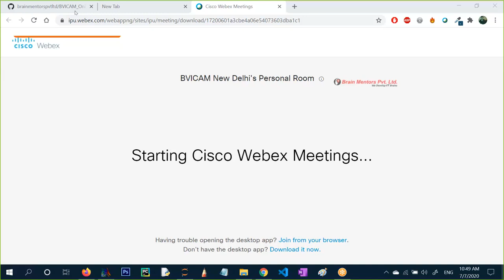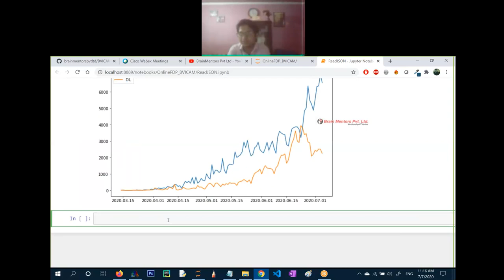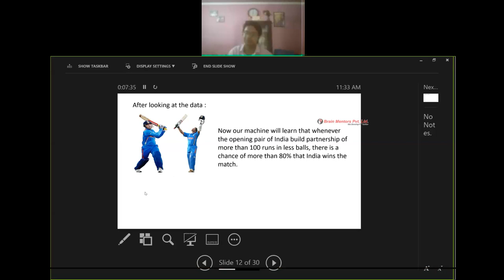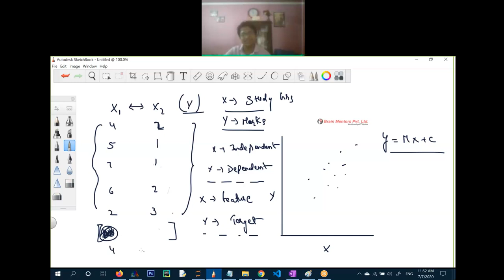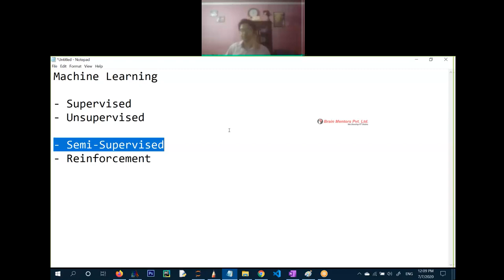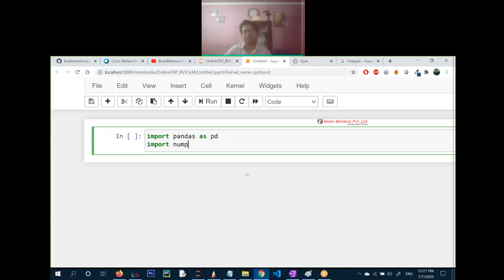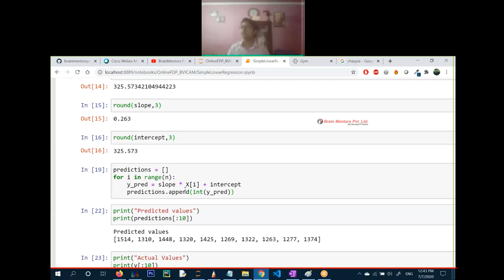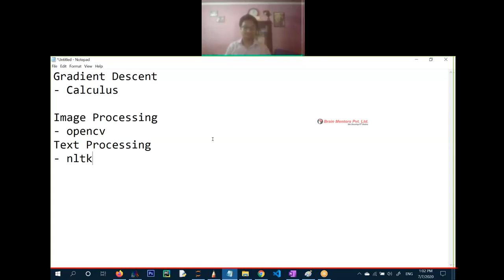Basics of Machine Learning using Python Part 3 by Mr. Ravikant Tyagi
Event: One week FDP on Emerging Technologies for Education and Research in Industry 4.0
Date: 07th July 2020
Topic: Basics of Machine  Learning using Python Part 3
Speaker: Mr. Ravikant Tyagi